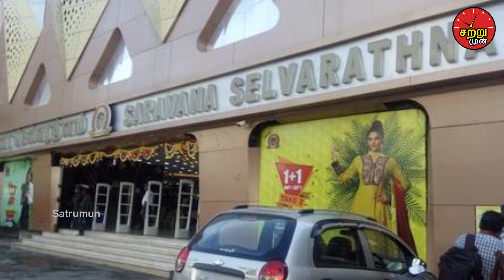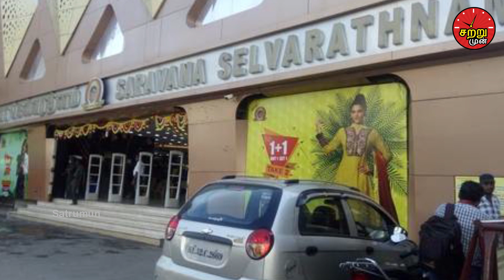சற்றுமுன் கோவை சரவணாஸ்டோரில் நடந்த பரபரப்பு சம்பவம்! | Tamil News | Tamil Seithigal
see what the shocking incident in coimbatore saravana store!

சற்றுமுன் கோவை சரவணாஸ்டோரில் நடந்த பரபரப்பு சம்பவம்!

in this video we are going to see about shocking incident in coimbatore saravana store.